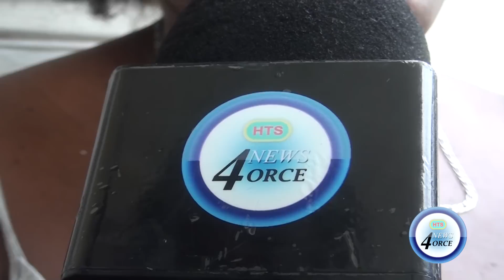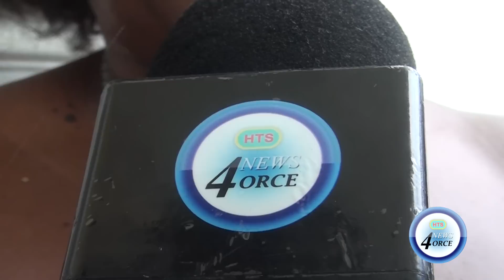TRIPLE HOMICIDE RECORDED IN DENNERY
Deadly gun violence rangout on the weekend claiming five young lives.
This follows a lull in violent crime that was shattered with the fatal shooting in Belmont Dennery  on Friday night, we will get to that later. .
A few hours later police were called to the scene of a fatal shooting at active hill in La Clery.
But what happened on Sunday after the community of Dennery had celebrated its carnival would eclipse the previous two incidents.
This is where we begin our reporting this evening with the shooting incident that claimed the lives of three young people two of them teenage girls.